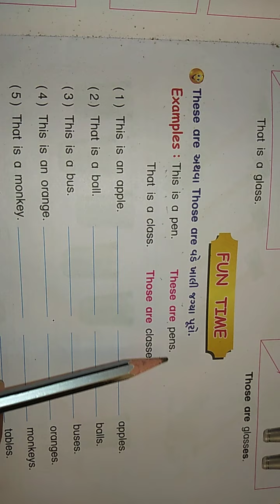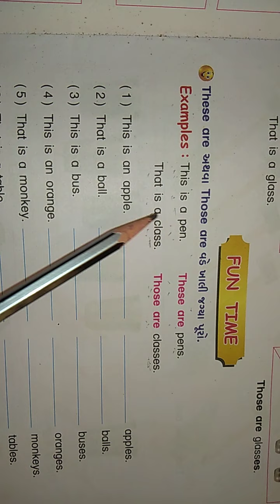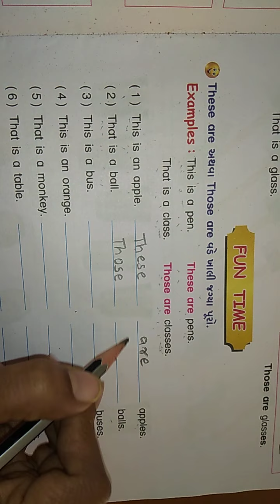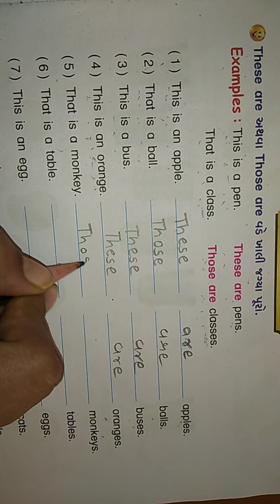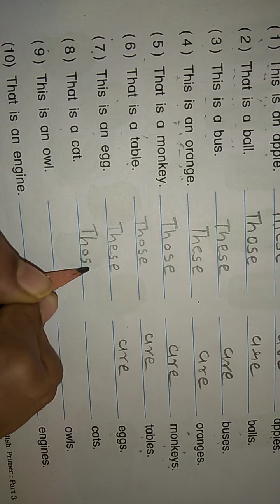Skv//Std-3//English//Unit-8 These and Those (part-2)